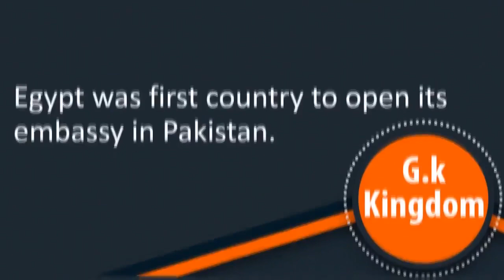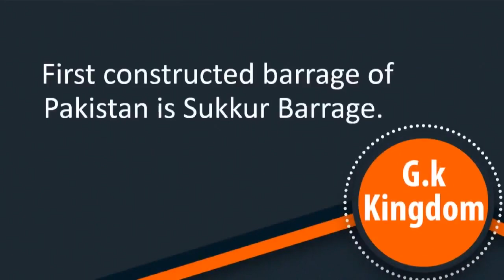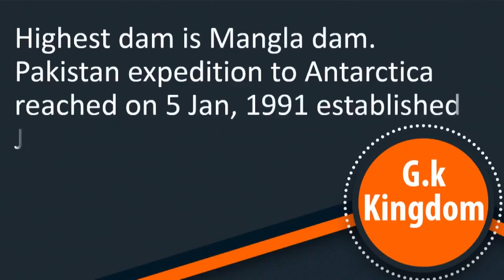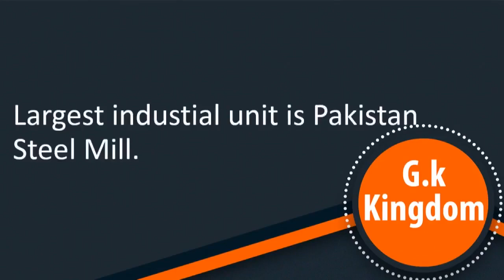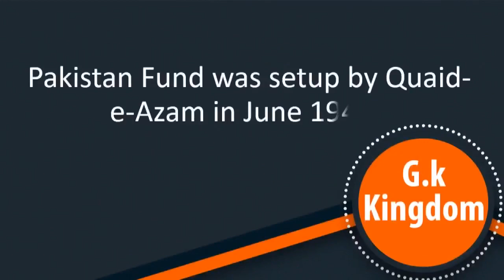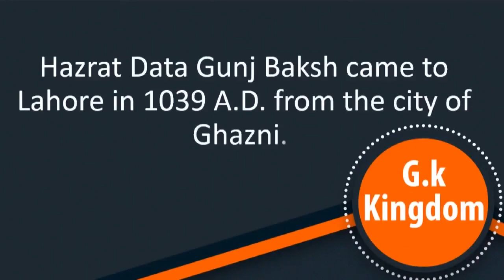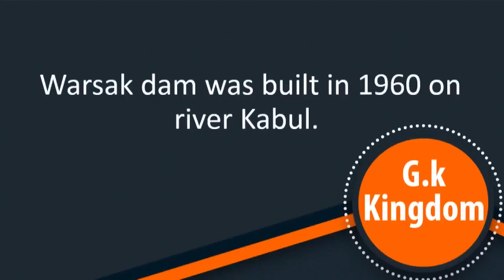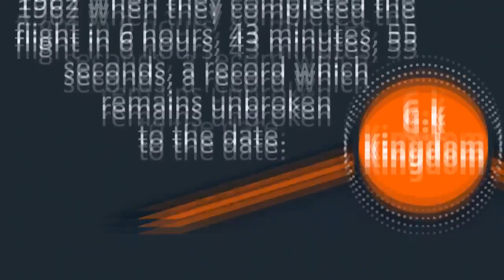Most Important Points About Pakistan for PPSC, CSS, PCS, PMS, FPSC, ISSB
Here are the most important  Points About Pakistan.
Most Important Points  About Pakistan  for CSS, PCS, PMS, FPSC, ISSB PPSC
Police, Banks, Wapda, Entry Tests.
 important GK questions with answers for all types of competitive exams. These question has been asked in competitive exams and there are chances to ask again in competitive exams. So these questions are for your practice.
gk for CSS
gk for PMS
gk for FPSC
gk for PPSC